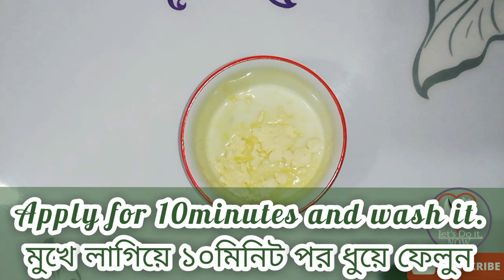বেসন দিয়ে ত্বকের যত্ন।প্রাকৃতিক এবং ঘরোয়াভাবে উজ্জ্বল ও দাগমুক্ত ত্বক পেতে বেসনের ৩টি সহজ ফেসপ্যাক।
ওয়েলি স্কিনের যত্ন
বেসন দিয়ে ত্বকের যত্ন
facepack for dry skin

যদি আপনার ত্বকটিতে তারুণ্যের আভা অনুপস্থিত থাকে, তাহলে বেসনের ফেস প্যাক হতে পারে আপনার জন্য সেরা।
আপনি অবশ্যই এটি ব্যবহার করে প্রাকৃতিক ভাবে ত্রুটিহীন এবং উজ্জ্বল, ফর্সা ত্বক পাবেন, এবং ত্বকে কোনও কালো দাগ থাকবেনা।
বেসন ত্বকের মৃত কোষ দূর করে ত্বককে উজ্জ্বল করে তোলে। নিয়মিত বেসনের ফেসপ্যাক ব্যবহার করার মাধ্যমে ত্বকে দৃশ্যমান পরিবর্তন আনা সম্ভব। ত্বক ফর্সা ও টানটান করতে এবং ত্বকের অবাঞ্ছিত লোমসহ মুখের বিভিন্ন সমস্যা দূর করতে ব্যবহার করতে পারেন বেসন।

আরও ভিডিওটি যেসব কারনে দেখতে পারেন

বেসন ও দুধ
Besan face pack for glowing skin
beauty tips in bangla
besan face pack
face pack
face pack for dry skin
face pack for instant glowing skin at home
face pack for oily skin
homemade face pack for instant glowing skin
ওয়েলি স্কিনের যত্ন
ড্রাই স্কিনের যত্ন
বেসন ও দুধ
বেসনের ব্যবহার
উজ্জ্বল ও দাগমুক্ত ত্বক
বেসনের ৩টি সহজ ফেসপ্যাক
প্রাকৃতিক ভাবে ত্রুটিহীন এবং উজ্জ্বল
ত্বকের মৃত কোষ দূর করে
বেসনের ফেস প্যাক
beson

বেসন মুখে দেওয়ার উপকারিতা

বেসন ও টকদইয়ের ফেসপ্যাক

বেসনের ফেসিয়াল

বেসন ও গােলাপজল

ত্বকের যত্নে বেসন ডাল

বেসনের উপকারিতা

তৈলাক্ত ত্বকের যত্নে বেসন

আমি আপনাদের চুল এবং ত্বকের পরিচর্যা, রান্না এবং ওজন বৃদ্ধির টিপস শেয়ার করবো। আশাকরি সবার ভালো লাগবে❤️